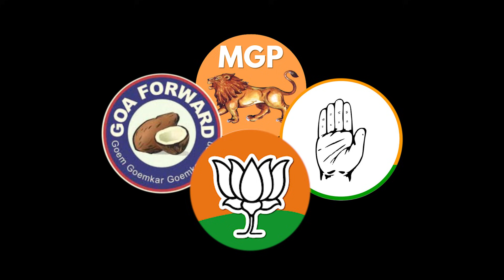EkChanceKejriwalak : Our campaign song for GOAElections is OUT NOW!